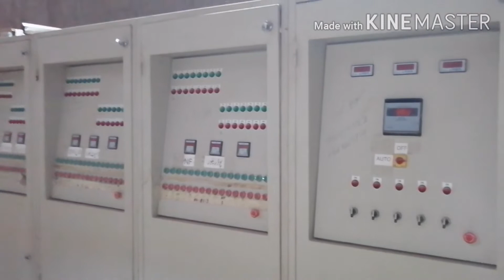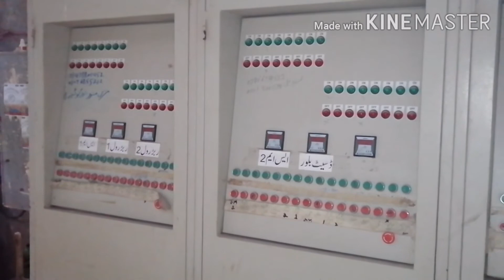Rice Mills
Rai Waqar Hassan